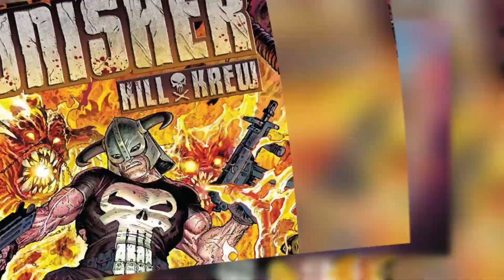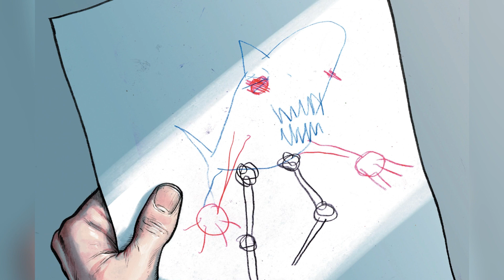The Punisher Kills Norse Mythology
The Punisher and his Kill Krew team up and take on the vast world of Norse Myth and he doesn't disappoint!
This video took a while to make so please lemme know what you think?